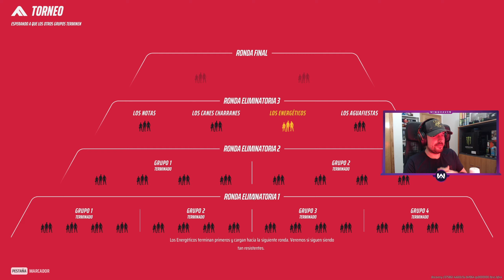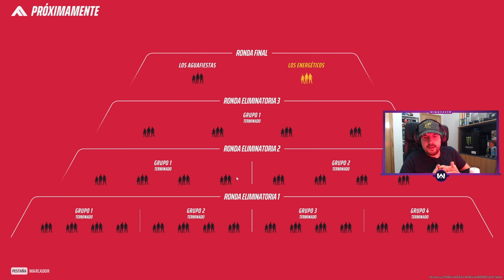Así SUBÍ a PLATA 3 en el MODO RANKED de THE FINALS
Gamplay de THE FINALS en ESPAÑOL donde Winghaven muestra la RANKED donde sube a PLATA 3.